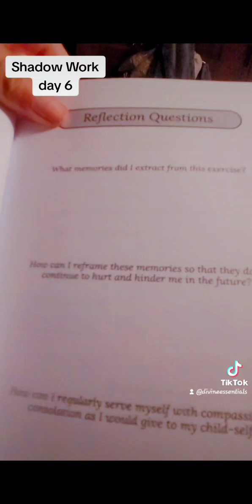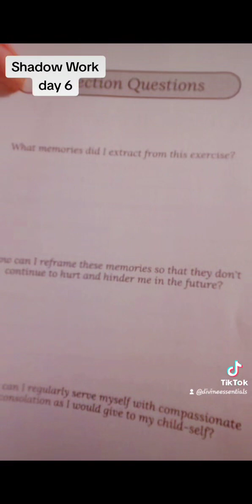Day 6 Shadow Work Series from Tiktok!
just wanted to let you know this is happening and then I will be ready to read the other big book here!

Alcyone Light Healing is also on top of my priority list however I've spent 3 nights live teaching Munay ki